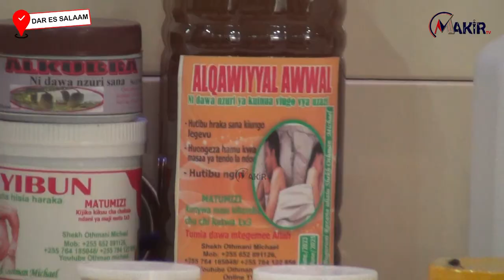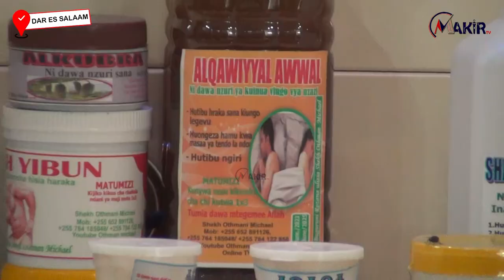JITIBUNI MARADHI YENU KWA DAWA HIZI TULIZOELEKEZWA NA MTUME - SHEIKH OTHMAN MICHAEL